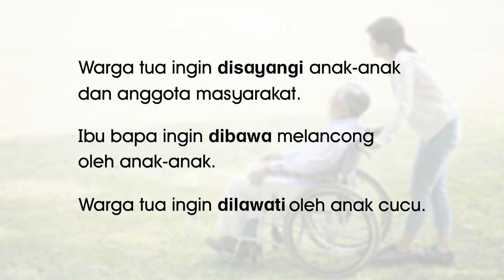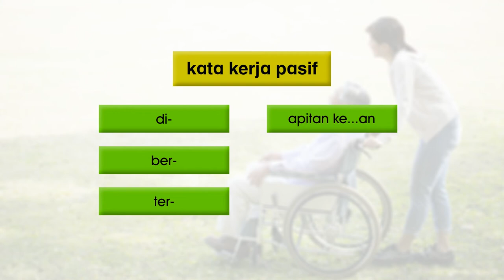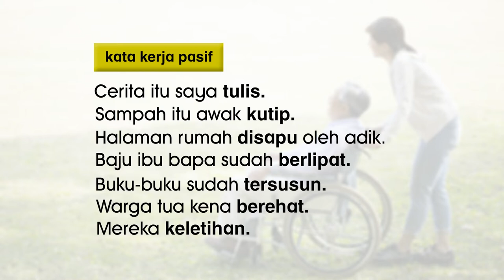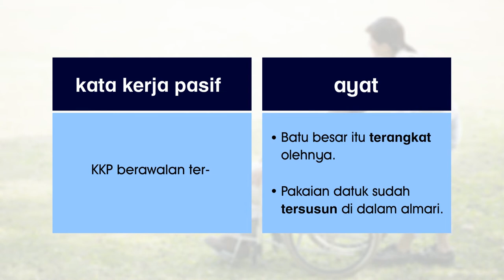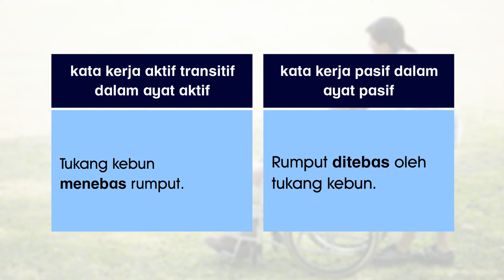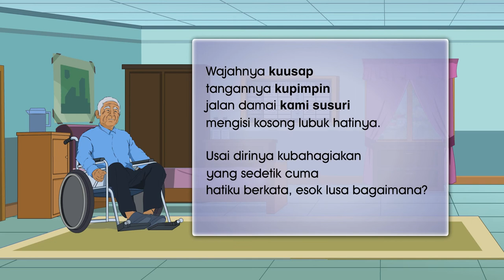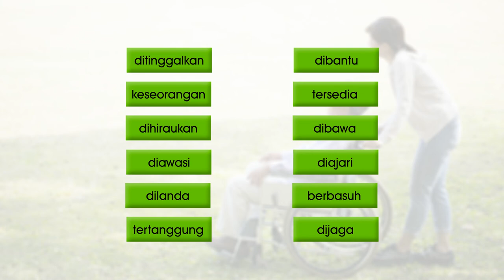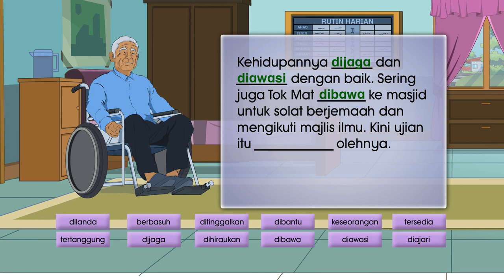E Tuisyen SR BM Tahun 4 | Kata Kerja Pasif | KPM 0816